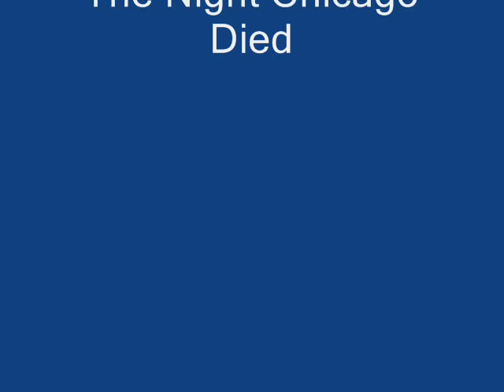The Night Chicago Died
Daddy was a cop On the east side of Chicago Back in the U S A Back in the bad old days
In the heat of a summer night In the land of the dollar bill When the town of Chicago died And they talk about it still
When a man named Al Capone Tried to make that town his own And he called his gang to war With the forces of the law
I heard my mama cry I heard her pray the night Chicago died Brother what a night it really was Brother what a fight it really was, glory be
I heard my mama cry I heard her pray the night Chicago died Brother what a night the people saw Brother what a fight the people saw, yes indeed
And the sound of the battle rang Through the streets of the old east side 'Til the last of the hoodlum gang Had surrendered up or died
There was shouting in the street And the sound of running feet And I asked someone who said 'Bout a hundred cops are dead
Then there was no sound at all But the clock upon the wall
Then the door burst open wide And my daddy stepped inside And he kissed my mama's face And he brushed her tears away
The night Chicago died The night Chicago died Brother what a night the people saw Brother what a fight the people saw, yes indeed
The night Chicago died The night Chicago died Brother what a night it really was Brother what a fight it really was, glory be